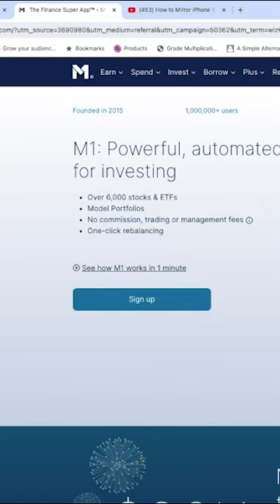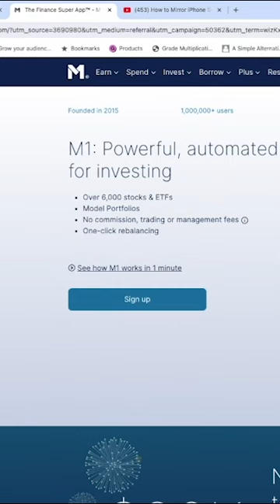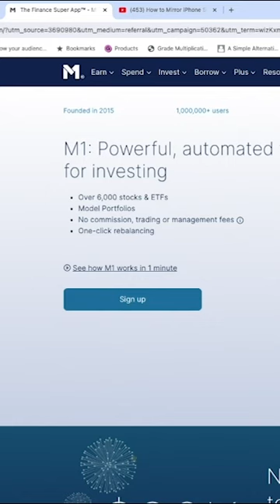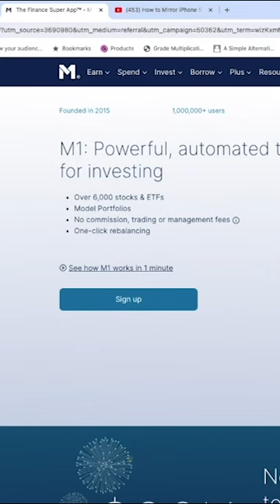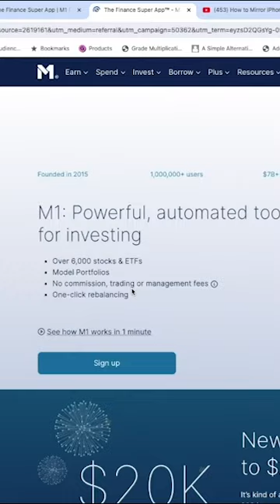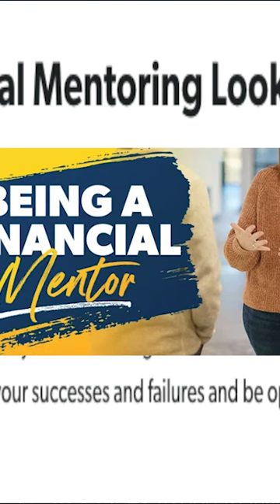SmartBucks Wisdom Part # 1